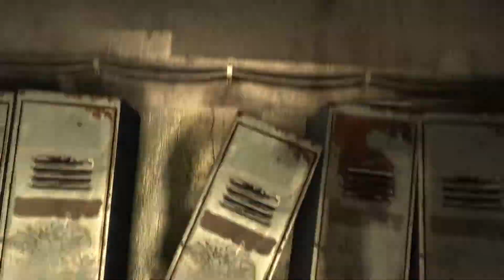Metro Last Light Redux: Los comunistas se han vueltos locos | #09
►►►►►►►JUEGO◄◄◄◄◄◄
Metro: Last Light es un videojuego de disparos en primera persona, secuela directa de Metro 2033, orientado a la acción combinada con elementos de survival horror y desarrollado por 4A Games y distribuido por THQ.

►►►►►►DATOS◄◄◄◄◄◄

Stalkerelite85
Stalker elite 85
stalkerelite85